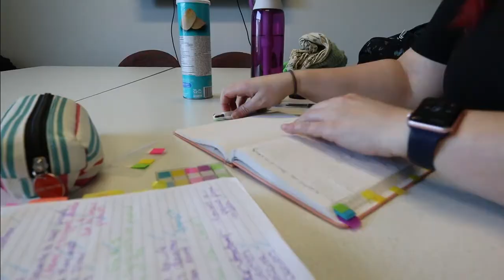Roller Coaster Days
Running the full gambit of all the feels.

Equipment:
Camera: Canon EOS M50
Mic: Rode Wireless Go
Tripod: Manfrotto MTPIXI-B PIXI Mini Tripod
Editing Software: Filmora